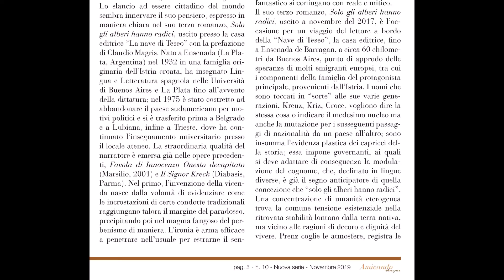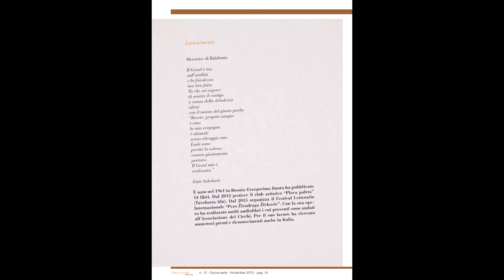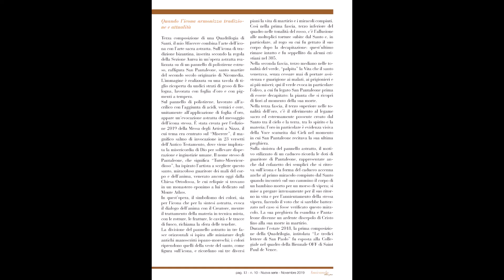AMICANDO SEMPER - A cura di Enzo Santese (Novembre 2019)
AMICANDO SEMPER - Spunti e contrappunti di arte, letteratura e critica culturale.
A cura di Enzo Santese.
no. 10 - Nuova serie - Novembre 2019

Redazione: via Cussignacco 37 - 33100 Udine